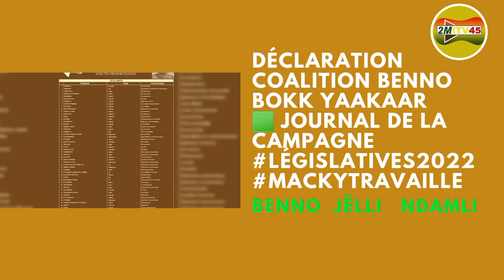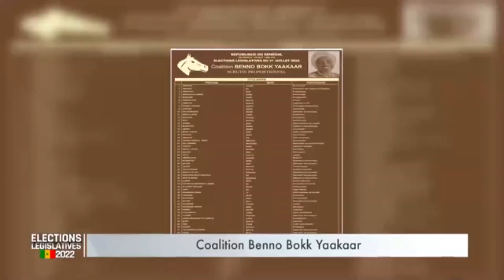Déclaration Coalition Benno Bokk Yaakaar | JOURNAL DE LA CAMPAGNE DU 18 JUILLET 2022 | TAMBACOUNDA